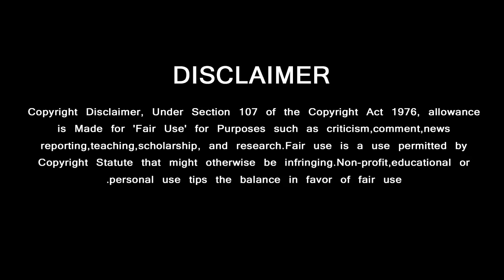விஸ்வாசத்தில் இப்படி ஒரு கிளைமேக்ஸா | Viswasam Mass Climax | Thala Ajith | Bollywood Celebrity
விஸ்வாசத்தில் இப்படி ஒரு கிளைமேக்ஸா ..!!! பாலிவுட் பிரபலத்தின் அதிரடி

GREEN VISION CHANNEL DOESN'T SUPPORT PIRACY